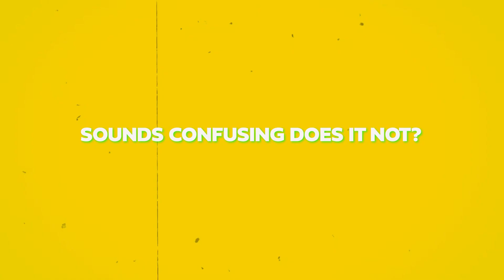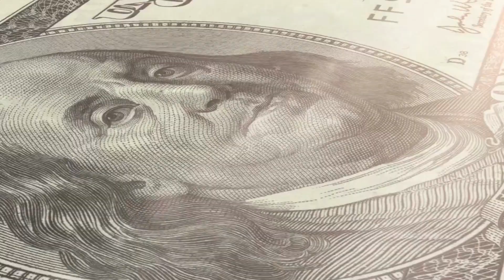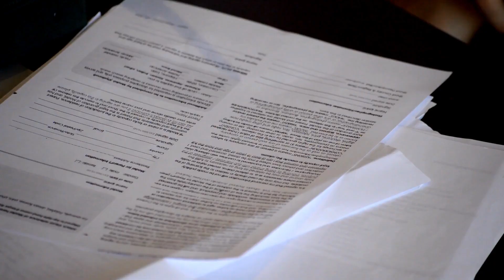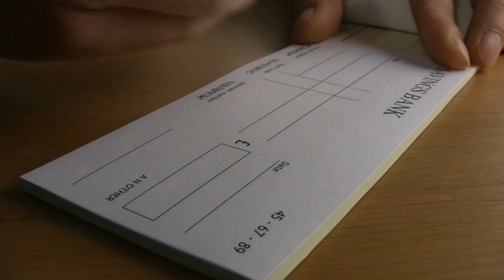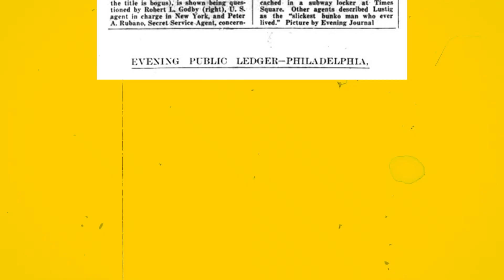Victor Lustig: The Man Who Sold The Eiffel Tower Twice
In this video we will be discussing the story of Victor Lustig- the master conman who had sold the Eiffel Tower twice. The man eventually ended up in Alcatraz which is the most secure prison on this planet but its important to tell his story first.
Originally born in the modern day Czech Republic, Victor Lustig from an early age began pickpocketing. Coming from an extremely poor background, Victor Lustig had to steal and beg in order to survive on the streets of Budapest. He graduated to burglary and finally became an expert conman. His scams caught the attention of the police and he ended up in prison for too many times in a row. This drove the importance for being subtle and suave in his craft and lucky for him, he was a keen learner.
Now he wanted to apply his craft to where he could lure rich unsuspecting people. Like everyone else, he had learnt about the land of dream- United States. Victor would take these luxury voyages between Europe and America and would scam his way on both sides. This would be enough to make his ends meet. He had indeed become a charmer, who could charm the money out of any unsuspecting person’s wallet.
In the 1920s, the United States was truly the land of dreams. Everybody was partying and Victor tried his hand in fake whiskey stickers for smuggling alcoholic contrabands. But, he was attracted towards a more lucrative idea- making money from money. Sounds confusing does it not?
Let me explain- Victor wanted to make a money printing machine. This machine would duplicate dollars Now Victor did not manufacture a real money printing press but he only needed to make copies which seemed real enough. The machine would work like this- you needed to put in a real $100 in the machine and it would print out a copy of that $100. The currency paper would be the same except for the serial number printed on it. Victor made this idea work by getting real $100 bank notes from the bank and then scraping off the last digit from the serial number and then printing the same bank note with the identical serial number. This would be his fake money making box. He would first work his clients and then gain their trust and then sell them this money making box.